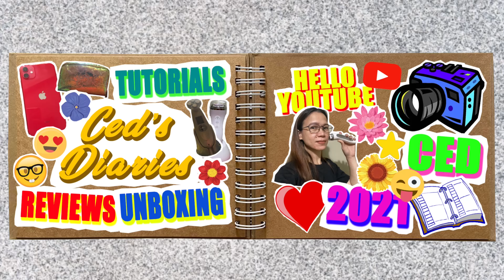SUNDAY VLOG- MICROBLADING + MORNING SKINCARE ROUTINE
PRODUCT USED:

ELLANA BRIGHTER EYES SERUM
ELLANA CALM SKIN BALANCING SERUM

BELO WHITENING SUNBLOCK
JUVENILE DE-WRINKLE CREAM

BROW ROYAL CUBAO-for microblading